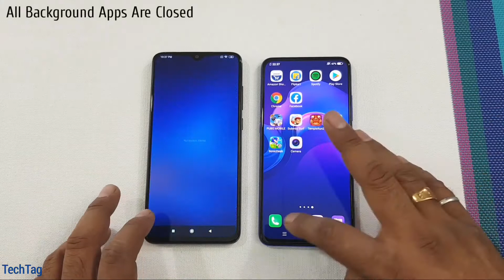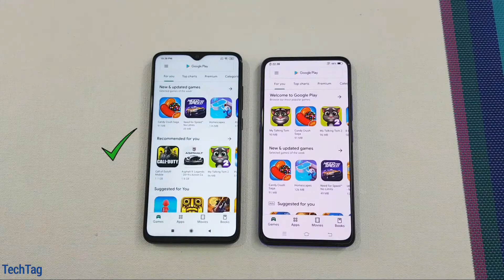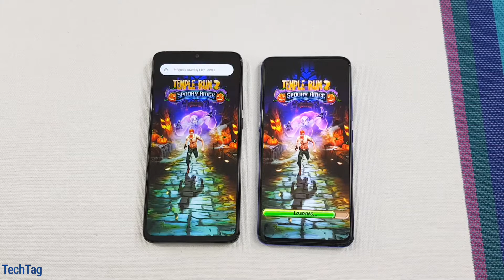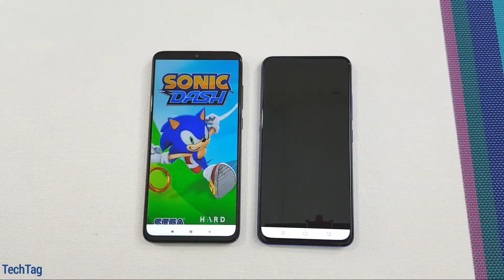Redmi Note 8 Pro vs Vivo V15 Pro SpeedTest Camera Comparison1080P HD